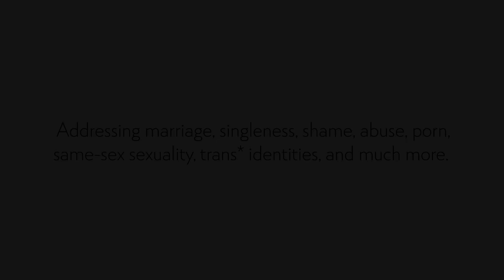Christian Sexuality Individuals - Official Trailer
The Christian Sexuality Individuals series is coming soon!